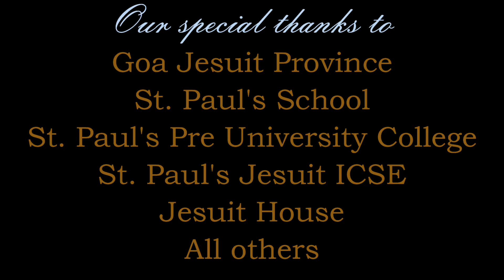Ignatius and I DAY TWENTY-FOUR Dr. Anil Patil CannonBallExperience Ignatian500. Goa Jesuits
Dear Viewers

DAY TWENTY-FOUR "Ignatius and Dr. Anil Patil"

To know more about St. Ignatius of Loyola and his 'cannon ball experience' and the Jesuit institutions, follow us, Subscribe to our channel and Press the Bell Icon to get instant updates daily.

Stay Safe.